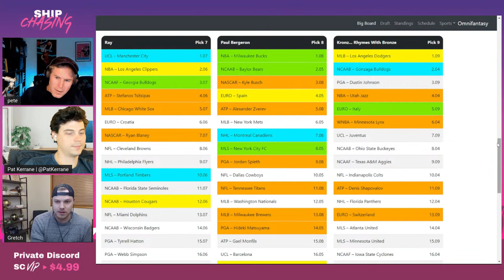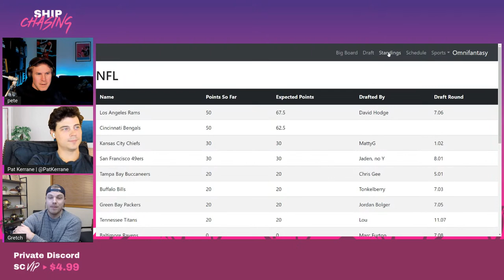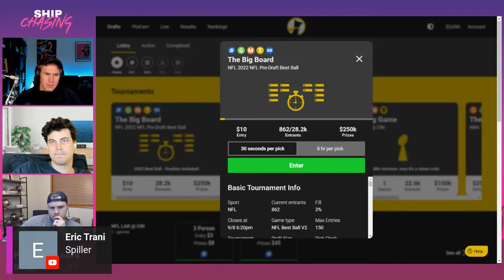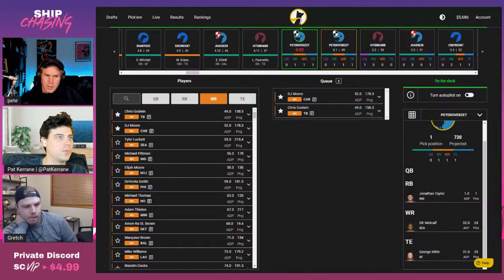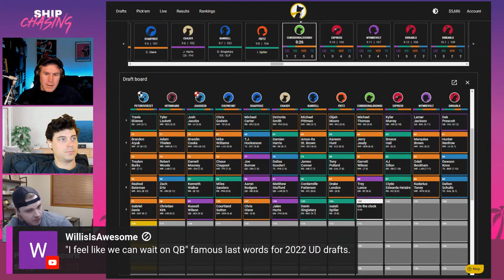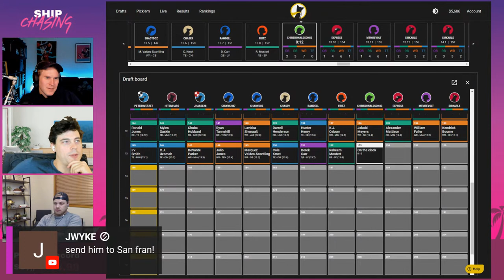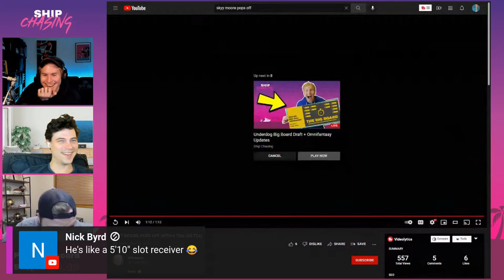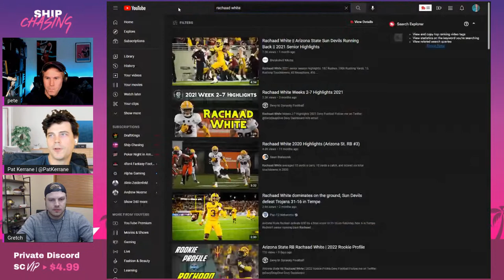Our First Draft Of 2022 - ADP Surprises & Rookie Takes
Pete, Pat and Gretch jump in their first draft of the 2022 season on Underdog, fire off some early rookie takes, check in on their FFPC playoff challenge sweat, and get some Omnifantasy updates.

Join the Ship Chasing VIP program for access to a discord, Youtube badges, custom Youtube emotes, and links to our private drafts.

Timestamps:
5:00 - Omnifantasy Explainer & Updates
23:30 - FFPC Playoff Challenge sweat
29:30 - Early 2022 Rookie Takes
35:00 - Underdog Big Board Draft
1:31:00 - Rookie film grinding

First time playing on FFPC?  New users will get $25 off their first FFPC entry of $35 or more